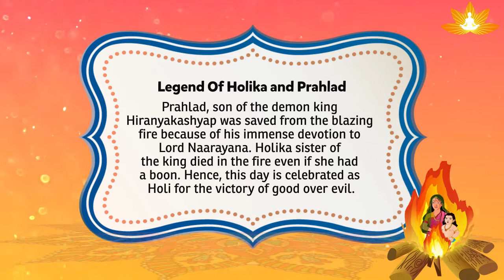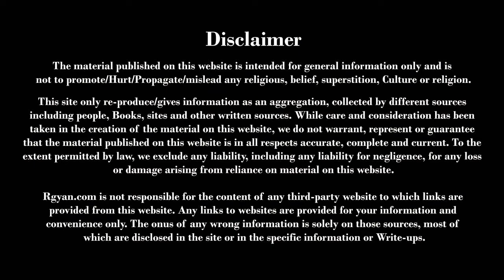Why we celebrate Holi? - Holi History and Mythology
We too celebrate this day with too much pomp and show but many of us must not be aware about the legends, mythology and rituals associated.

History of Holi: Mythology, Origin and Legends

Holi is famously known as the festival of colors is one of the much awaited among all. People from around the world know India by its major two festivals that are Holi and Diwali. Since these two festivities have numerous interesting mythological stories and traditional folklore's to talk about. However, this auspicious festival is celebrated not only by the Hindus but people from different parts of the world have also started observing it. We too celebrate this day with too much pomp and show but many of us must not be aware about the legends, mythology and rituals associated.

It is said that the festivals of color Holi existed several centuries before Christ. However, the meaning of the festival is believed to have changed over the years. Earlier it was a special rite performed by married women for the happiness and well-being of their families and the full moon (Raka) was worshiped.

Legend Of Holika and Prahlad
The most widely known story among people is this part of mythology. Hiranyakashyap was an over ambitious demon king who had ordered his kingdom to pray and worship only him. But, to his disappointment his son Prahlad became an ardent devotee of Lord Narayana. A day came when Hiranyakashyap set his son Prahlad on fire along with Holika. She was the demons sister who had a boon of not burning in fire and hence Hiranyakashyap had assigned her the task to see to it that Prahlad turns into ashes. Instead, something unexpected happened. The immense devotion of Prahlad made Lord Narayana save the child and Holika burnt in the fire. Hence, this day is celebrated as Holi for the victory of good over evil.

Legend Of Radha Krishna
Lord Krishna was so naughty and puckish. Mythology narrates, in his young days; he used to be very upset about his beloved Radha being too fair in comparison to him. Once Lord Krishna complained to her mother Yashoda about Radha’s very fair complexion and questioned about his dark colored-skin. He also felt that nature has done a kind of injustice to him. Yashoda secretly suggested Krishna color Radha’s face playfully with any dark color (blue, violet or purple) of his choice on her white face. Lord Krishna liked this idea of putting color on Radha and hence implemented it. Thus, the moment when Krishna approached Radha and applied colors on her beautiful face is the start of their love, devotion and the companionship and hence marked this varicolored festivity to HOLI. This loving act of Lord Krishna is celebrated as the festival of colors, later on.

Legend Of Kaamadeva
When Lord Shiva was in deep depression after Sati’s death and was disconnected from the worldly happenings, Lord Kaamadeva shot a love arrow on him. The raged Shiva burnt Kaamadeva into ashes, though he later revived him on Rati- Kaamadeva’s wife’s request.

Legend Of Dhundhi
There was once an ogress in the kingdom of Raghu who used to eat children. She was made to flee away by a group of boys celebrating noisily and chanting mantras around the fire. From this legend comes the ritual of putting a bonfire in the evening of Holi. It is believed that the bonfire will chase away all the negative energies around.

Holi in Ancient Hindu Inscriptions
Early Vedas and Puranas such as 'Narad Purana' and 'Bhavishya Purana' have a detailed description of Holi. Archeologists excavated a 300 BC stone at Ramgarh which has the mention of 'Holikotsav', meaning the celebration of Holi inscribed on it. This hints that Holi was originated even before the birth of Christ. Many other ancient references include King Harsha's 'Ratnavali' which talks about Holikotsav.

Holi in Ancient Paintings and Frescoes
Some ancient temples in various parts of India contain sculptures on their walls illustrating Holi celebrations. A 16th century painting discovered in Ahmednagar is on the theme of Vasanta Ragini - spring song or music.

The famous Muslim tourist
Ulbaruni too has mentioned about holikotsav in his historical memories. Other Muslim writers of that period have mentioned, that holikotsav were not only celebrated by the Hindus but also by the Muslims.

There are a lot of other paintings and murals in the temples of medieval India which provide a pictoral description of Holi. For instance, a Mewar painting shows the Maharana with his courtiers. While the ruler is bestowing gifts on some people, a merry dance is on, and in the center is a tank filled with colored water. Also, a Bundi miniature shows a king seated on a tusker and from a balcony above some damsels are showering gulal on him.